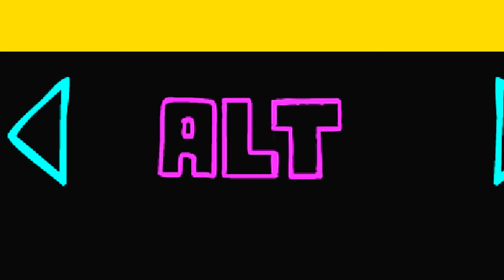SUORA VS CHICO MALO BATTAGLIA RAP EPICA!!! Friday Night Funkin